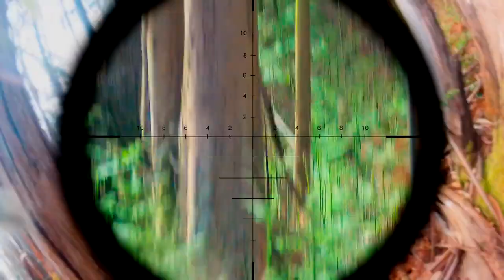Hunting people 6mm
Just a team deathmatch.
My spotter and me trying to do our best to take out the enemy.

Loadout:
L96 Well (Upgraded) BB .43 TopArms
Custom ghillie
Mk23 TM BB .43 TopArms
Brokos Belt + Tactical Taylor cobra belt + Triple elastic warrior pouch +warrior universal hoslter + MTP pouch + 7 hook